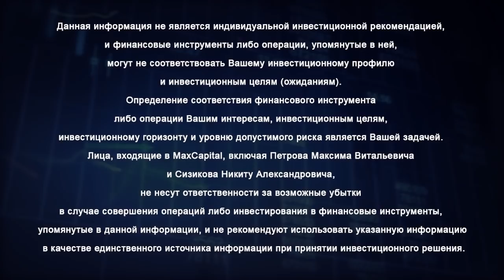Инвестиционный риск индексного инвестирования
Инвестиционный риск и реальная возможность заработать в 2 раза больше депозита
Инвестиционный риск всегда присутствует при вложении денег. Опытный инвестор и финансист Максим Петров продолжает тему индексного инвестирования и на наглядном примере показывает финансовые риски такого получения инвестиционного дохода. Почему же в среднесрочной перспективе такое инвестирование может стать опасным для частных инвесторов?

00:00 Продолжение темы индексного инвестирования, почему в среднесрочной перспективе становится опасным вложением денег, для инвесторов, которые не хотят повышать уровень финансовой грамотности, компетенции, знаний, связанных с пониманием того, что он покупает в инвестиционный портфель.
00:45 Как инвестиционный риск увидеть? Посмотреть, что было в 2007 году, на чем зарабатывали банки и, во-вторых, показать, что делать сейчас, какие происходят махинации и появляется инвестиционный риск. Каким образом частные инвесторы становятся проигравшими.